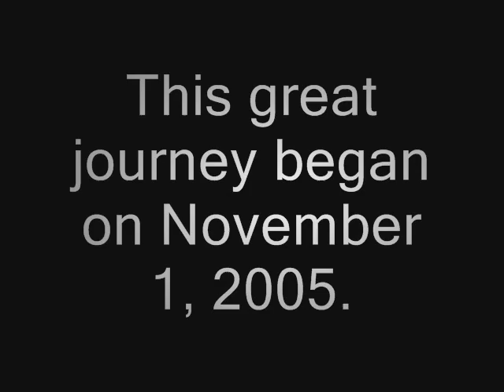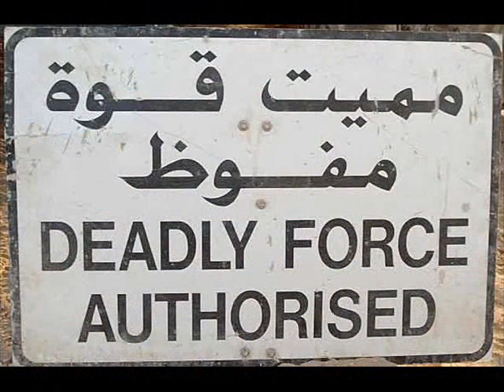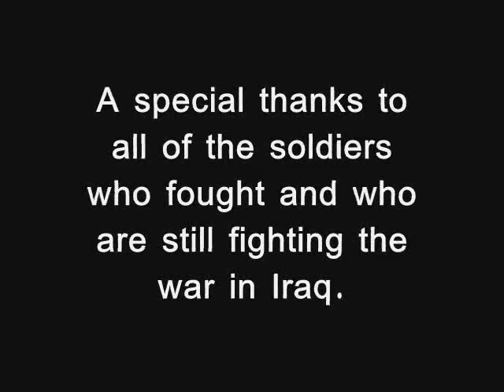My Iraq movie 2005-2006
My deployment to Iraq 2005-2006